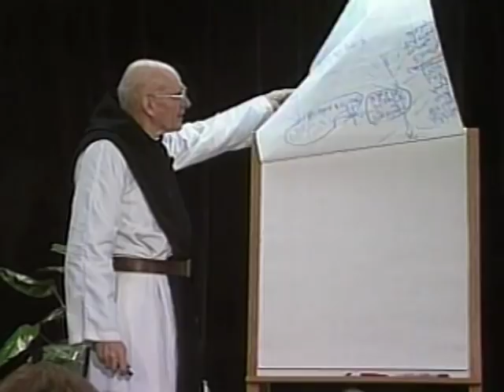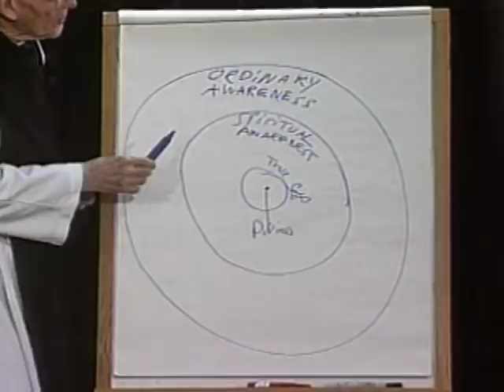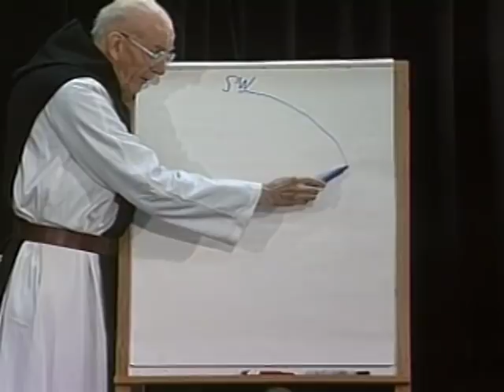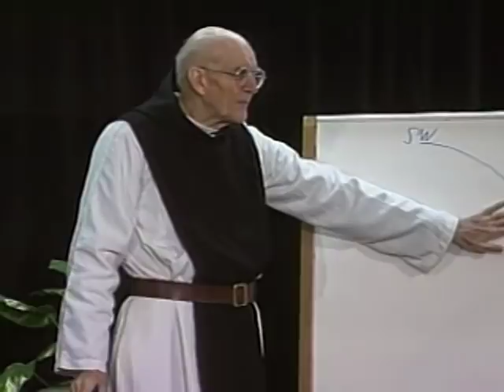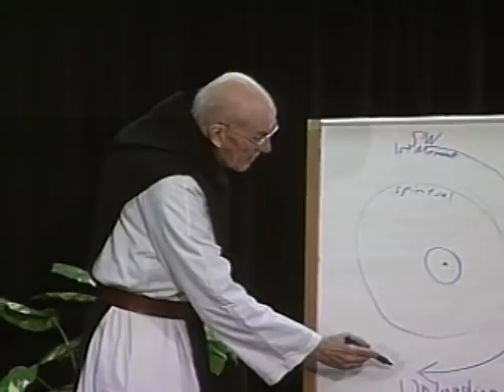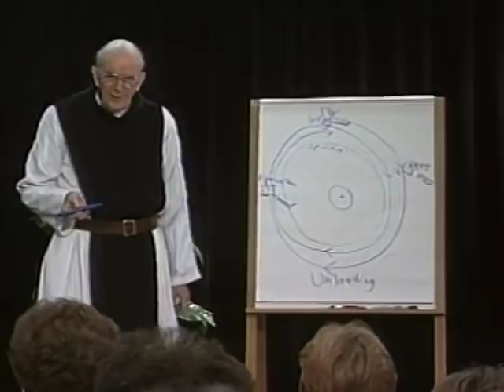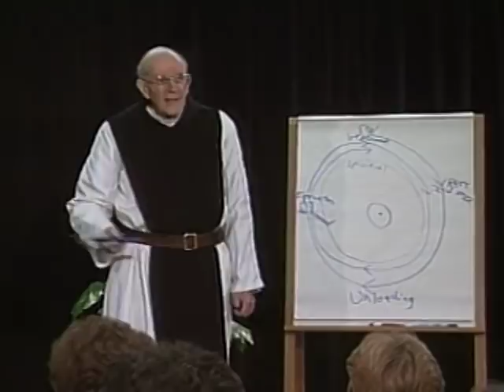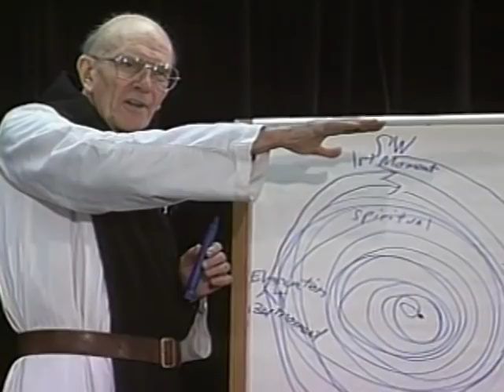The Psychological Experience of Centering Prayer - Part 1, with Thomas Keating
Fr. Thomas Keating describes the psychological experience of the Christian spiritual journey using a two-dimensional diagram of human development. He then relates this model to the four moments of Centering Prayer and describes the purifying and healing process carried on by the Holy Spirit. He emphasizes that as we consent to God’s presence and action, this “divine therapy” gradually transforms our faculties over a lifetime, which is an invitation to be welcomed, although requiring courage and persistence.

To access condensed highlights of this video series plus more recent series by Fr. Thomas as part of a free online course, go for just the videos.

0a & 0b.  Introduction
1a & 1b.  Prayer as Relating to God
2a & 2b.  Four Levels of Scriptural Experience
3a & 3b.  Toward Resting in God
4a & 4b.  Centering Prayer as Method
5a & 5b.  Progress in Centering Prayer

6a & 6b.  The Human Condition:  The Evolutionary Model
7a & 7b.  Formation of the Homemade Self:  The Existential Model
8a & 8b.  The Pre-Rational Energy Centers
9a & 9b.  Frustrations Caused by the Emotional Programs
10a & 10b.  Dismantling the Emotional Programs
11a & 11b.  The False Self in Action

(Practical examples of Centering Prayer in daily life)
12a & 12b.  The Four Consents
13a & 13b.  The Human Condition:  The Philosophical Model
14a & 14b.  Anthony as a Paradigm of the Spiritual Journey
15a & 15b.  Liberation from the False Self System
16a & 16b.  Liberation from Cultural Conditioning
17a & 17b.  Spirituality in Everyday Life

(The Christian contemplative roots for Centering Prayer)
18a & 18b.  Night of Sense:  The Biblical Desert
19a & 19b.  Night of Spirit:  Toward Transformation
20a & 20b.  The Beatitudes:  Healing the Emotional Programs
21a & 21b.  The Spiritual Senses
22a & 22b.  What Contemplation is Not
23a & 23b.  From Contemplation to Action

(The fruits of the Centering Prayer practice)
24a & 24b.  The Most Excellent Path
25a & 25b.  The Divine Banquet an Dance
26a & 26b.  Prayer in Secret:  Matthew 6:6
27a & 27b.  What is the Divine Therapy?
28a & 28b.  Contemplative Outreach:  A Response to the Divine Invitation